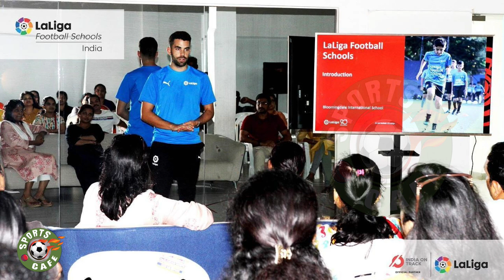The Spanish league will not collapse if Messi leaves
Xavi Hernandez
Ronaldo Malayalam
Gunners Arsenal
Football Malayalam
Chelsea Malayalam
Realmadrid Malayalam